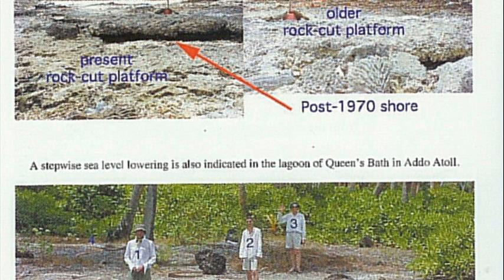maldive islands sinking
islands in danger of rising sea level
island country sinking
where are the maldive islands